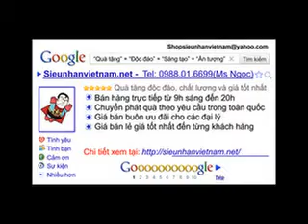Hạt đậu thần kỳ, hạt đậu mọc ra chữ, particles swell words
Còn nhiều mặt hàng hấp dẫn khác, vui lòng truy cập: sieunhanvietnam.net để xem thêm.

There are many other interesting items, please visit: sieunhanvietnam.net to see more.